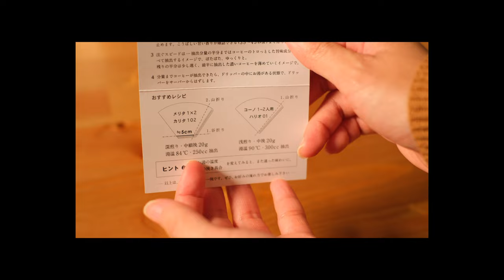Torch Mountain.山峰滤杯｜开箱与冲煮｜Unboxing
很喜欢这个滤杯握在手里的质感，像是擦了吸收效果很好的护手霜，温润细腻～

【☕️ With】
⊳Dripper：Torch Mountain.山峰滤杯
⊳Server：Kalita x GSP燕印合作款
⊳Kettle： Fellow Stagg EKG 温控壶
⊳Grinder：FujiRoyal R-220 鬼齿
⊳Scale：TIMEMORE 黑镜BASIC 咖啡称

【🎵 List】
⊳ kyooo - 夏がくれば
⊳ beach-ball by yestalgia Artlist

【📷 Info】
⊳ Camera: Fujifilm X-S10
⊳ Lens: Fujifilm XF 35mm F1.4 R
⊳ Mic: RODE VideoMic Go
⊳ Edit: Final Cut Pro